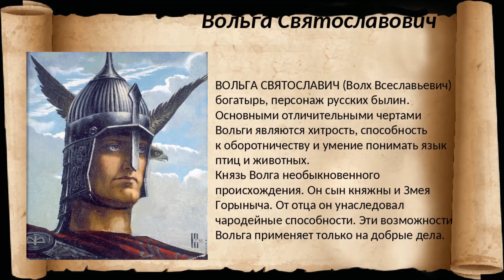СЛУШАТЬ СКАЗКУ-БЫЛИНУ "ВОЛЬГА ВСЕСЛАВЬЕВИЧ"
"СЛУШАТЬ СКАЗКУ"

Здесь вы можете открыть любое видео и еще раз послушать последние понравившиеся сказки: